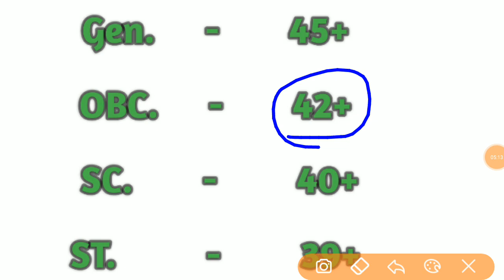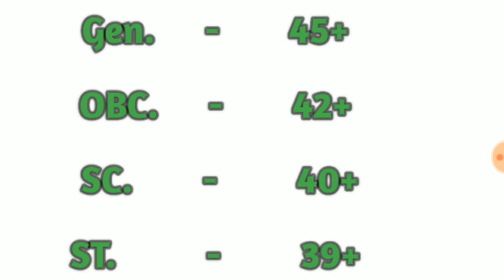Rajasthan Police 2018,# Result की टेंशन खत्म ,# Physical की तैयारी करें , 19 Aug,# Latest Jobs hindi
इस video में हम आपको राजस्थान पुलिस Constable के Result और Physical के बारे में विस्तार से जानकारी देंगे

SSC MTS
SSC Constable GD
SSC CGL
Latest vacancy
Salary
Promotion
MP patwari
MP Vyapam